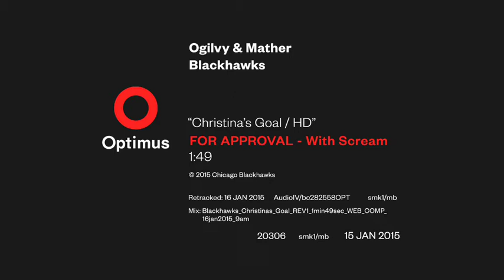WhatsYourGoal: Christina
Christina was born with many challenges, one of which is she is blind. Her goal was to experience a Blackhawks game at the UC.

Check out this moving piece created on behalf of the Chicago Blackhawks (cl)